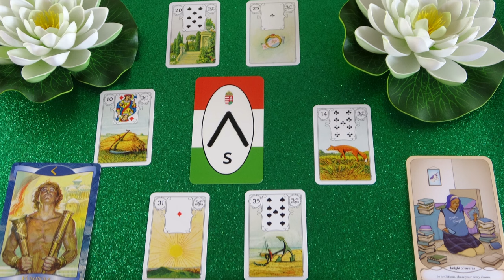Mit gondol, mit érez és mit fog tenni? Jóslás